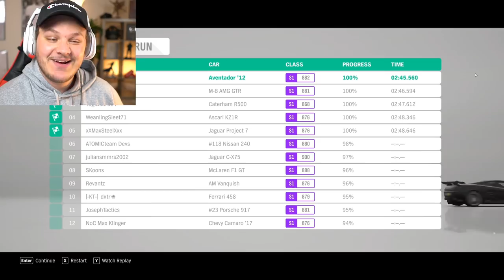BOYS WE GOTTA SELL A LUNG TO BUY THIS... | Forza Horizon 4